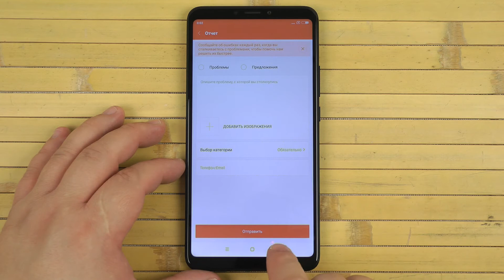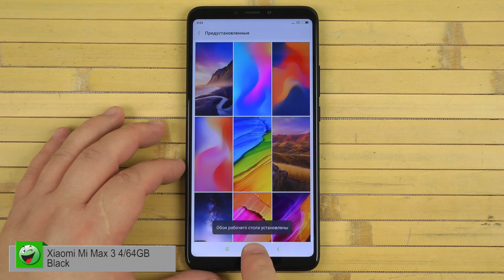Распаковка Xiaomi Mi Max 3 4/64GB Black